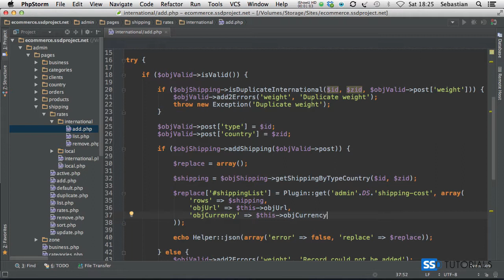10-21: E-commerce application with PHP, MySQL, Ajax and PayPal (Season 4)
Add international rate